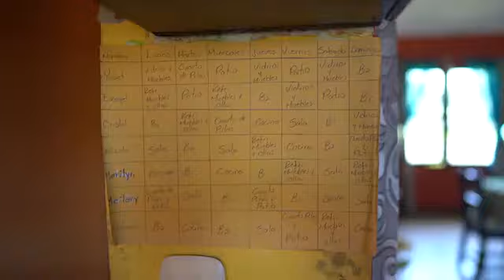Récit Missionnaire Sabbat 31 Août 2024 "18 ans et nulle part où aller"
Dans les Caraïbes du Costa Rica, les enfants et les jeunes adultes vulnérables sont souvent la cible de la drogue et d'autres influences négatives.  Ce trimestre, une partie de votre offrande du 13e sabbat contribuera à la construction d'un centre qui leur offrira un endroit sûr où ils pourront rester pendant qu'ils acquièrent les compétences nécessaires pour trouver un emploi.  Merci de votre soutien !